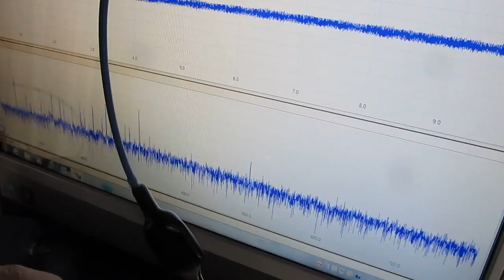超音波の伝搬状態を利用した、材料の評価技術を開発